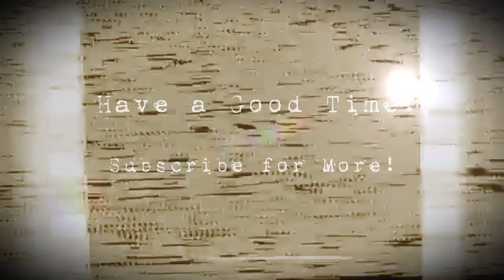BASS Slow minor BLUES Backing Track Jam in C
Slow minor BLUES Backing Track for BASS players, happy Jamming!
BASSLESS

WaveJamTracks is a channel to improve your lead, groove feeling and to have fun! I love Blues, funk, rock and acoustic music, I hope you like my work, day by day I try to improve video's quality, I have few time but I try to offer good Jam Tracks.
Usually my Jam tracks has three versions: for bass players, for drums players and guitar players or other lead instruments.

WaveJamTracks delivers backingtracks in various genres and styles. Commercial use is not allowed (i.e. monetization on YouTube, selling songs made from our backing tracks, etc.)